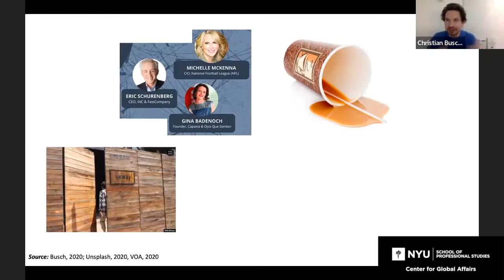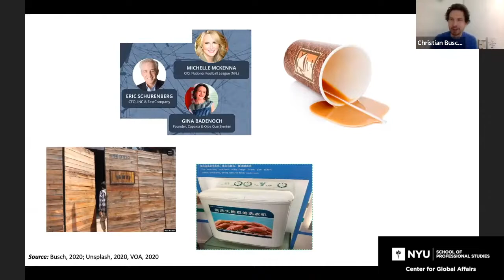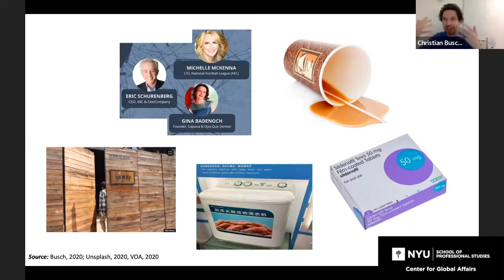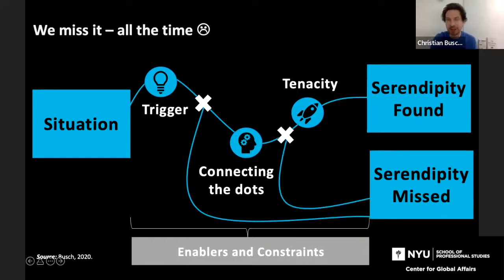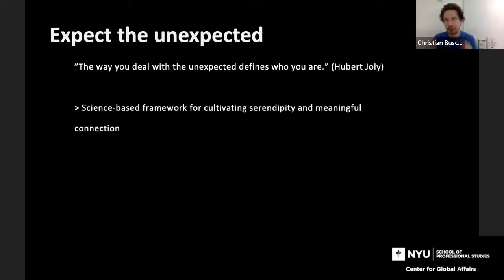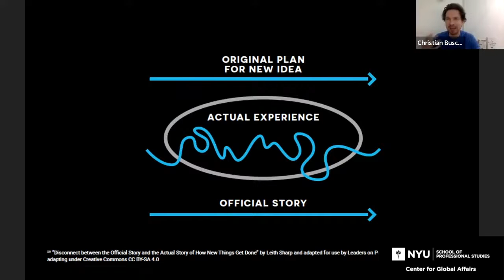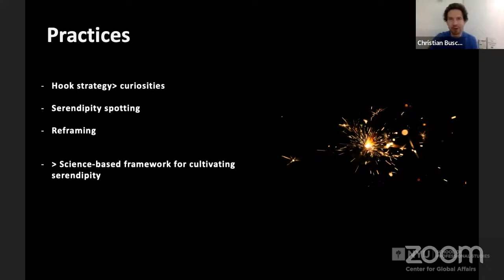Connecting the Dots: The Art & Science of Creating Good Luck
How can we set ourselves (and others) up for success and “smart luck” in a world full of uncertainty? How can we create a career that combines money and meaning—even today, when we cannot know which jobs will still exist tomorrow?

Three exceptional leaders from the worlds of business, politics, social entrepreneurship, academia, and the media will discuss how they got where they are, how they engineered serendipity (“smart luck”) in their lives, and what we can all learn from it. This event marks the launch of the international paperback version of Dr. Christian Busch’s “wise, exciting, and life-changing” (Arianna Huffington) book Connect the Dots: The Art & Science of Creating Good Luck (Hardcover: The Serendipity Mindset).

Panelists:

Gina Badenoch, BEM, founder, Capaxia & Ojos Que Sienten; YGL, World Economic Forum

Michelle McKenna, Chief Information Officer, National Football League (NFL); Board Member, Amway / Alticor

Eric Schurenberg, CEO of INC and FastCompany

Moderated by Dr. Christian Busch, Faculty Director, Global Economy Program, NYU SPS Center for Global Affairs; Visiting Fellow, Marshall Institute, LSE

This conversation was hosted by the University of the Arts London/Central St. Martin’s in collaboration with the NYU SPS Center for Global Affairs.

Gina Badenoch is the founder of Ojos que Sienten, which teaches photography to blind people, and Capaxia, which lowers the impact of our bias designing an inclusive, empathetic and human centered recruitment and development of talent model. She is a Young Global Leader at the World Economic Forum; an Ashoka Fellow; and was awarded a British Empire Medal (BEM) by the Queen.

Michelle McKenna is the Chief Information Officer of the National Football League (NFL), board member of Amway/Alticor, and previously led successful digital transformations at The Walt Disney Company, Universal Studios, and Constellation Energy. Recently named among the top 25 CIOs of Fortune 500 companies by Forbes, and honored with a lifetime achievement in technology as an ORBIE recipient.

Eric Schurenberg is the CEO of Inc. Magazine and Fast Company. Previously, Eric was the editor of CBS MoneyWatch.com and BNET.com and managing editor of Money Magazine. As a writer, he is a winner of a Loeb and the National Magazine Award, and he’s been a frequent commentator on shows like the Nightly Business Report, The Today Show, and Marketplace Radio, offering his take on the issues of the day.

Dr. Christian Busch is the Director of the CGA Global Economy Program at New York University (NYU), and also teaches at the London School of Economics (LSE). A cofounder of Leaders on Purpose and the Sandbox Network - and a former director of LSE's Innovation Lab – he is a member of the World Economic Forum's (WEF) Expert Forum, a Fellow of the Royal Society of Arts, and on the Thinkers50 Radar list of the 30 thinkers "most likely to shape the future." Twitter: @ChrisSerendip.